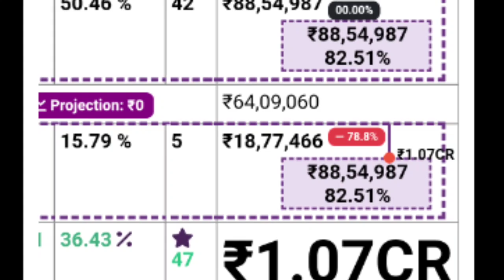Leo Vijay Movie Official Record Collection |Tiger3 2nd Day Collection and Budget